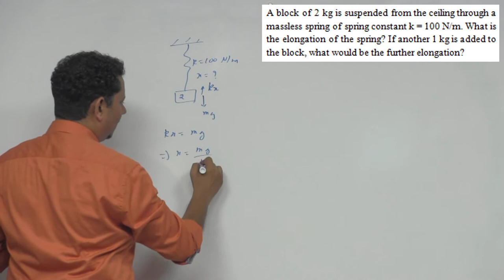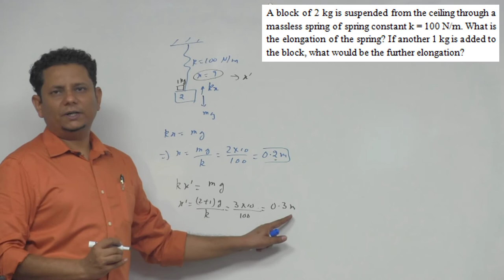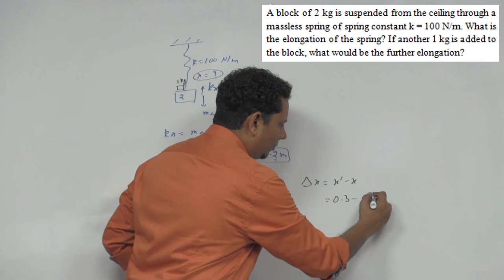HCV: A block of 2 kg is suspended from the ceiling through a mass less spring of spring constant k=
A block of 2 kg is suspended from the ceiling through a massless spring of spring constant k = 100 N/m. What is the elongation of the spring? If another 1 kg is added to the block, what would be the further elongation?